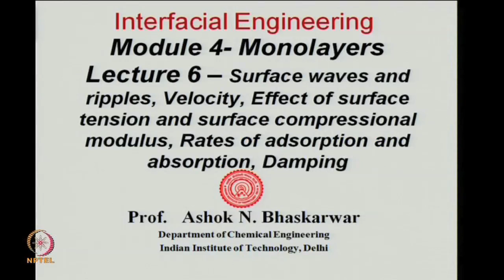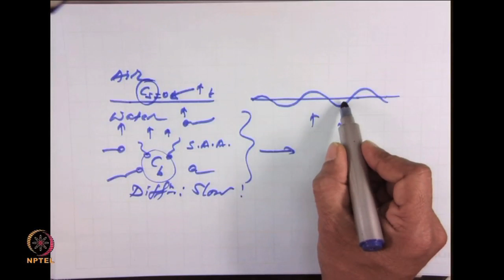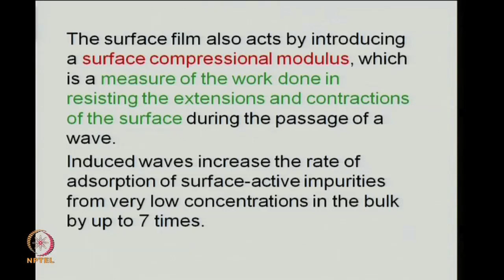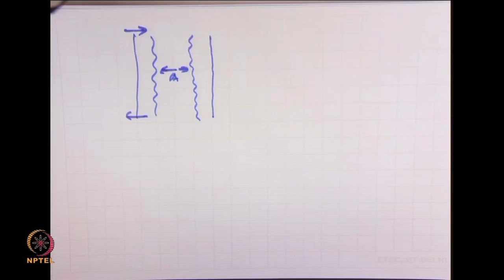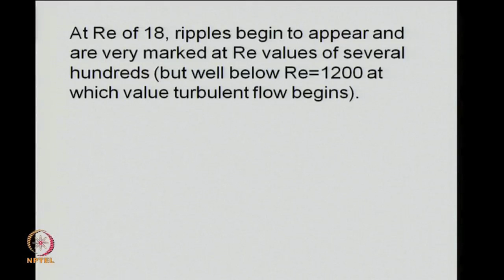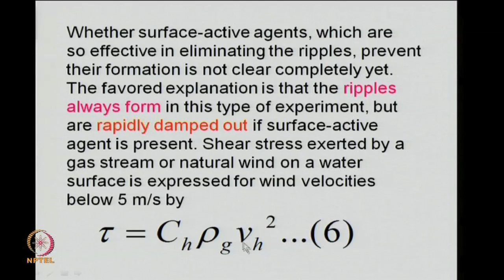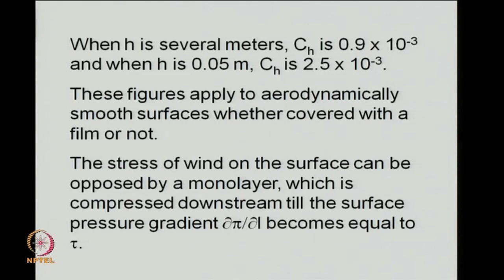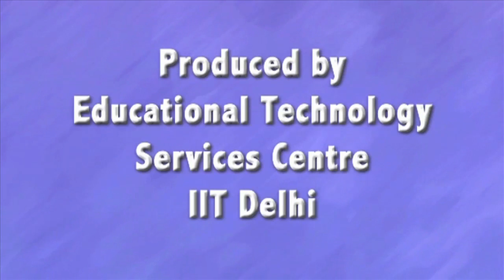Surface waves and Ripples, Velocity Effect of Surface Tension and Surface Compressional Modulus Rate